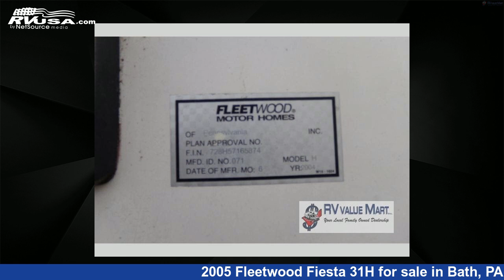Eye-catching 2005 Fleetwood Fiesta 31H Class A RV For Sale in Bath, PA | RVUSA.com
This 2005 Fleetwood Fiesta 31H is a Class A RV. It is located in Bath, PA 18014 and is offered for sale by RV Value Mart. This Used Fleetwood Is 31' 0" in length and features sleeps 5..